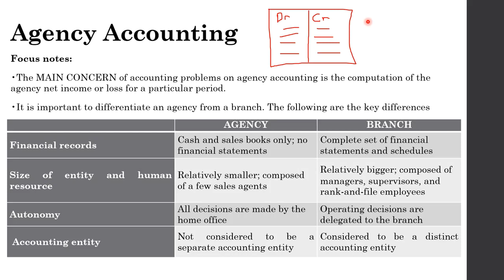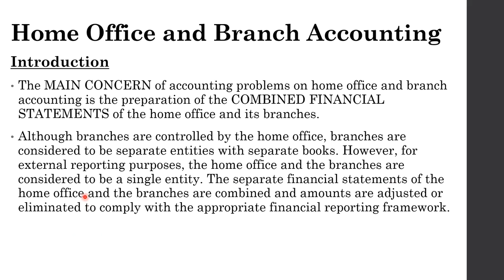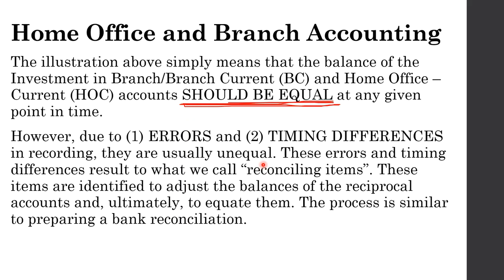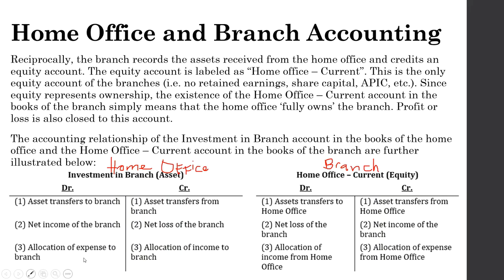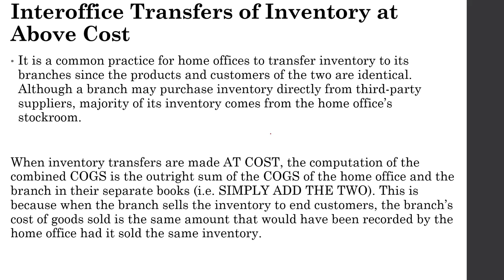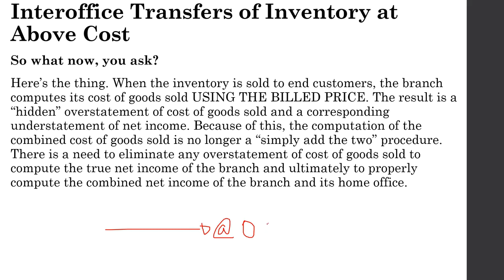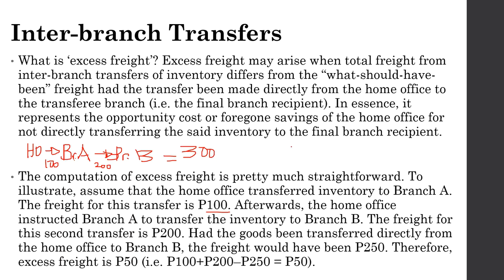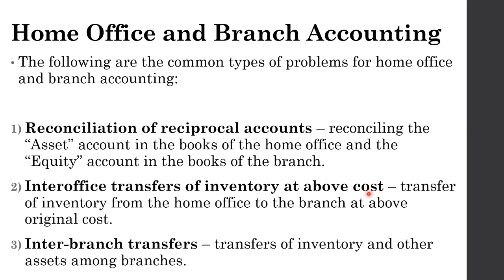(Re-uploaded) ARW AFAR - AGENCY, HOME OFFICE AND BRANCH ACCOUNTING